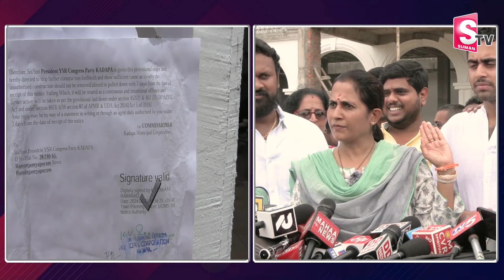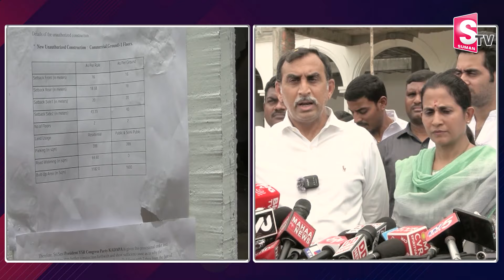పాపం పేదవాడు జగన్ | MLA Madhavi Reddy Shocking Comments On YCP Illegal Building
Watch►పాపం పేదవాడు జగన్ | MLA Madhavi Reddy Shocking Comments On YCP Illegal Building  @sumantvkadapa